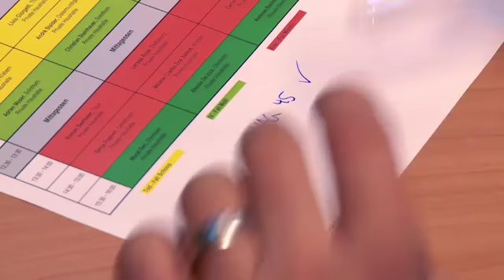Roland Grossenbacher prüft Kundenberater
Ausbildung ist sein Job, aber auch sein Passion: Roland Grossenbacher versteht es, nervöse Prüfungskandidat/-innen zu beruhigen.